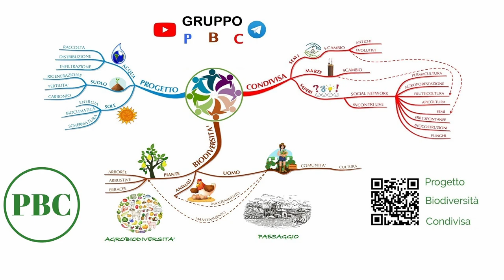Serra mobile fai da te riciclo creativo saldatura telo piantine orticole anti cavolaia e limacce MGN